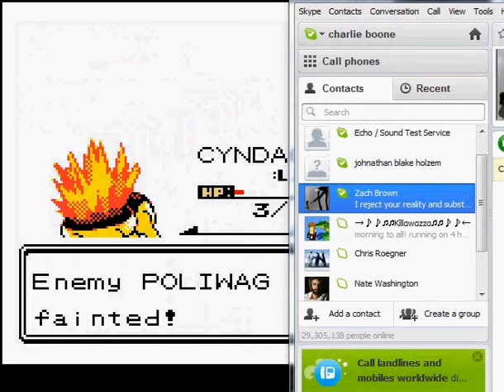pokemon crystal e3 (the first gym)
i inter the first gym and have a close loose. "i will be back and next time i will not lose!!!"
i relized i forgot to put my intro and outro in this video.